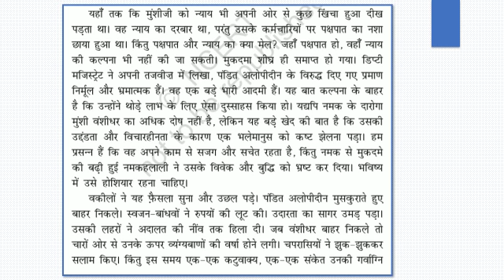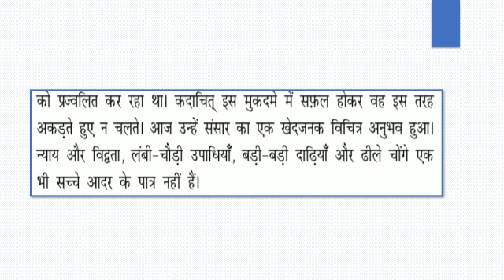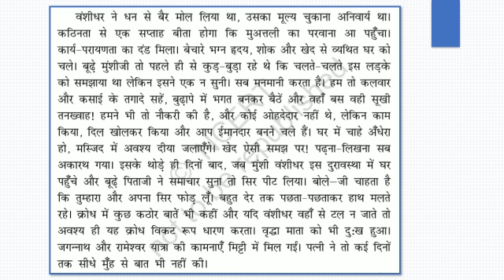CLASS-11 HINDI/AAROH/GADYAKHAND CH-1NAMAK KA DAROGA PART-3 BY NUTAN MADAM